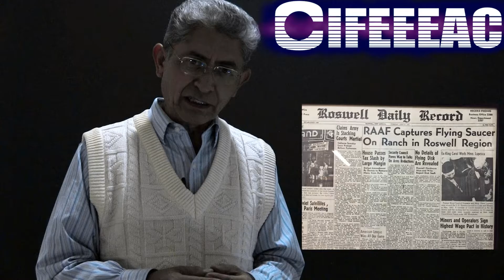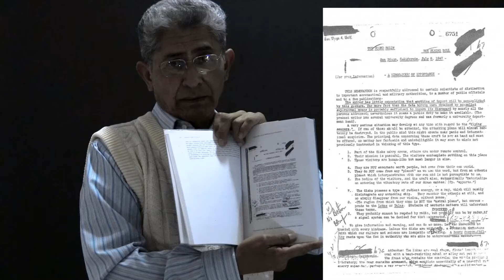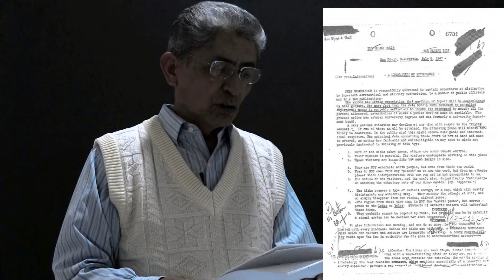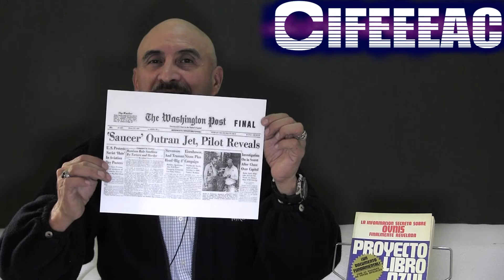DESCLASIFICACIÓN OVNI 1/3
El estudio de los OVNIS siempre ha permanecido de pie, pareció que estas acciones  habían concluido con la clausura del proyecto libro Azul y el estudio encargado a la Universidad de Colorado en la segunda parte de los años 60. Sin embargo esto no ha sido así, las recientes notas por las agencias de noticias como la AFP afirman que “El Pentágono ha reconocido la existencia de un misterioso programa de millones de dólares encargado de investigar las observaciones de Objetos Voladores No Identificados (OVNI)”.   En este video se revisaran los diversos estudios que desde 1947 se implementaron al estudio de los OVNI en los EUA.